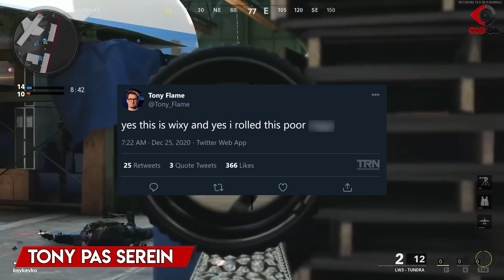TREYARCH HACKÉ, RECHARGEMENT CASSÉ & MAKAROV (LA DOSE #78)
Nouvel épisode de La Dose (#78) avec au programme: Soap qui arrive en tant qu'opérateur, Treyarch en PLS après un hack, les animations de rechargement cassées, une nouvelle arme, etc.